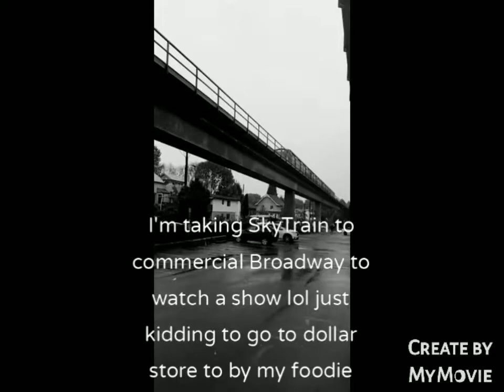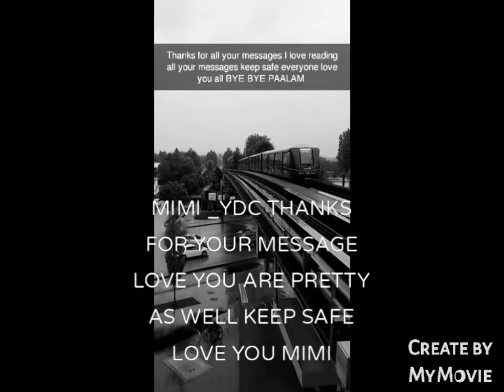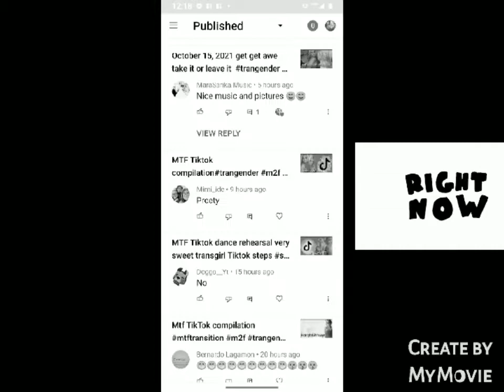MTF REACTING VIDEO ALL MESSAGES MAKES ME HEALTHY THANKS FOR LOVE GUYS#trangender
Hi everyone
This is my transitioning journey  mixed photos before and now.     Im very greaful  and happy after   More than 1 year this what i look like I hope you all enjoy the video please be to like comment and subscribe if you’d like !  Thank you so much keep safe everyone

Share  a bit Ifo About Vancouver her For my walking in downtown  just see this

The city of Vancouver is a coastal seaport city on the mainland of British Columbia Canada

Making it the eighth largest Canadian municipality

The greater Vancouver of around 2.6 million inhabitants is the third most populous metropolitan area  in the country and the second largest city on the United States Canada broader and the most populous in western Canada.

Vancouver is the most densely populated Canadian municipality and the fourth most densely populated city with over 250,000 residents in North America behind New York City ,San Francisco and Mexico City

Vancouver is consistently named as one of the top five worldwide cities for livability and quality of life

Also Vancouver hosted many international conference and events including 1954 British empire and commonwealth games the world police 👮‍♀️ and fire games in 1989 and 2009 and the 2010 winter Olympic and 2010 winter Paralympic which held in Vancouver and Whistler Bc

y viewers thank you so much for your time

Last Saturday July 10 I decided to go for a an.

And I’m pretty sure all of them are fully vaccine already

This content just only my opinion and what you opinion respect

everyone how are you guys doing today hope everyone safe and healthy same to your loved ones and friends   I hope you enjoy and like this  video if you do please like share and subscribe to our YouTube channel thanks everyone

My video is all about my lifestyle
 My Transitioning
Q&A
MTF TRANSITION UPDATE FUNNY VIDEO FOR AN ICE BREAKER